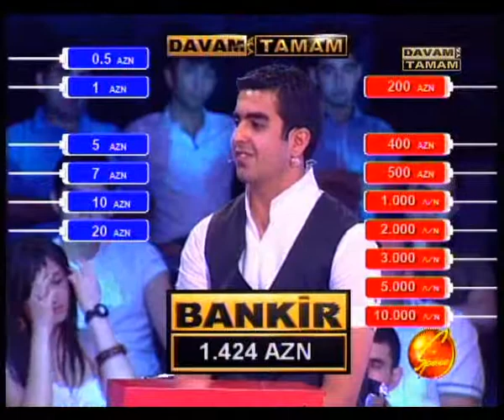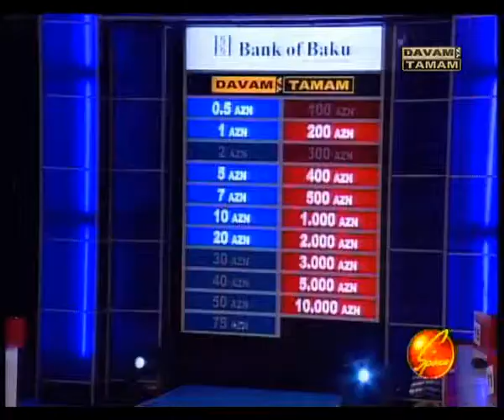Davam ya tamam (Saddam Alaskaro) 4